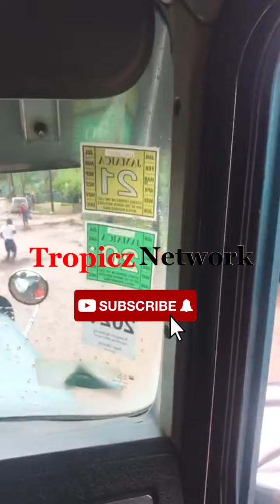Residents washed away in 9mile, flooding in other sections of Jamaica